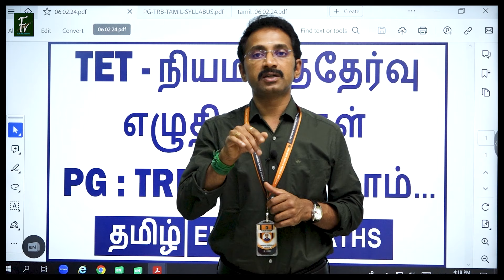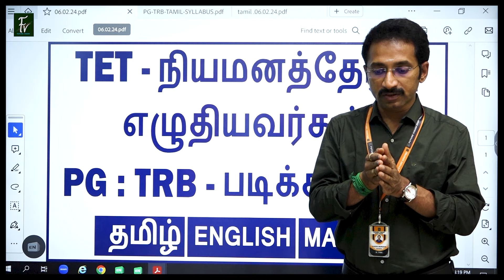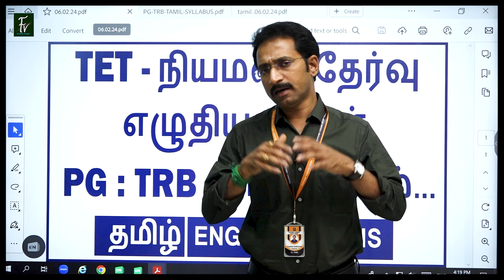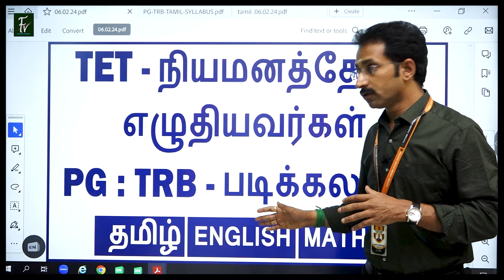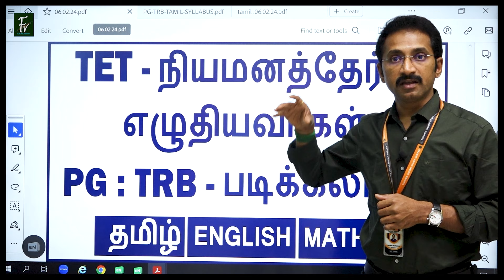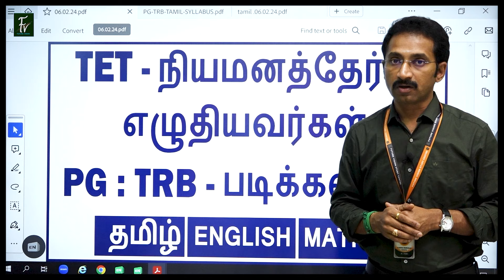TET - நியமனத்தேர்வு எழுதியவர்கள் - PG : TRB - படிக்கலாம்... தமிழ் l ENGLISH l MATHS l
TET - நியமனத்தேர்வு எழுதியவர்கள் - PG : TRB - படிக்கலாம்...

தமிழ் l ENGLISH l MATHS